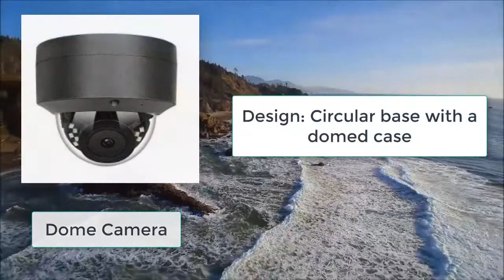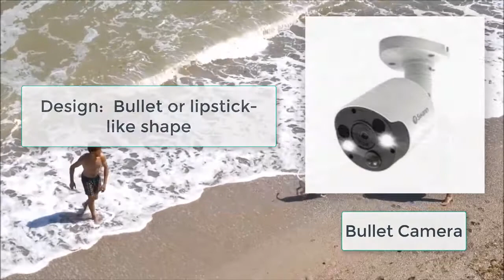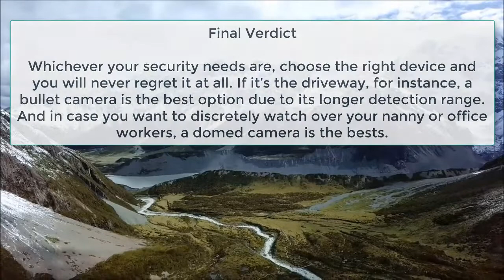Dome VS Bullet Camera: Which is Better for Indoors?